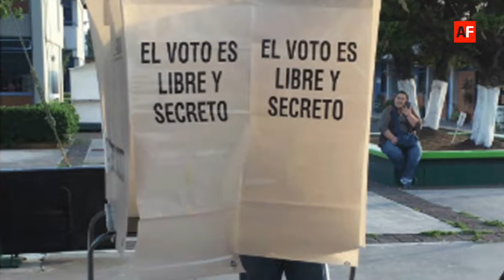ReportedeNoticias del miércoles 21 de marzo de 2018